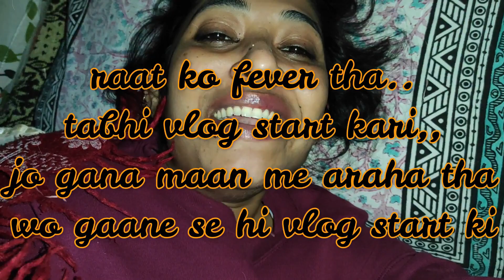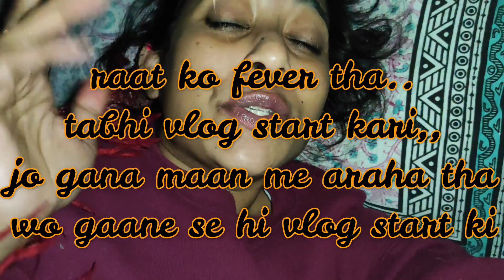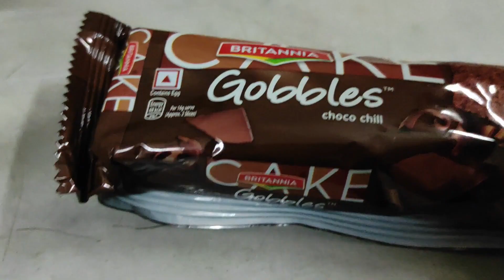FEVER THA ,, CORONA HUA HAIN KYA !! VLOG 41 ,,, fevervlog dailyvlog vlogvideo lifestylevlog #